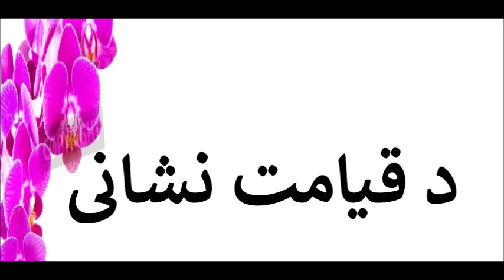د قیامت نشانی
pashto bayan
Islami Larshowani